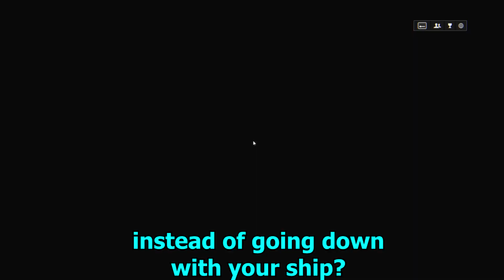Battlefield 4 (TCS Edition) | Random Moments #2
People play Battlefield 4 in 2021? Yes! Some people from TCS (The ArmA group you see in my videos) and me invade some BF4 servers and the usual ensures. Enjoy some of BF4!